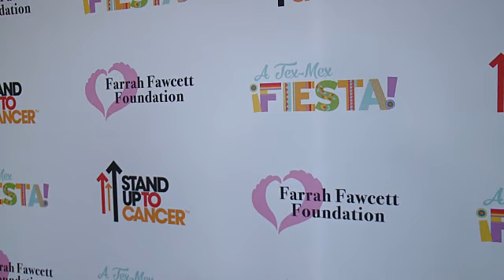EVENT CAPSULE CHYRON - Farrah Fawcett Foundation’s “Tex-Mex Fiesta” 2017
EVENT CAPSULE CHYRON - Farrah Fawcett Foundation’s “Tex-Mex Fiesta” 2017 in Los Angeles, CA 9/9/17

Featuring:
    Shannen Doherty
    Alana Stewart
    Dr. Lawrence D. Piro